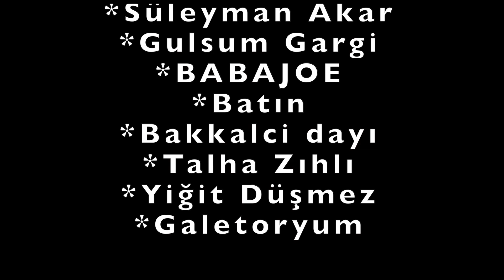Super Mario Bros.-Theme Song- Davul Cover | Rübro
Selamlar Herkese!

Bugün uzun süredir kanal da yapmak istediğim 8 bit davul cover videoları na devam ediyoruz.

KAYIT & MIX- VIDEO EDIT : RÜBRO

 ben sadece davulları çaldım şarkı Super Mario Bros.-Theme Song nintendo'ya aittir.